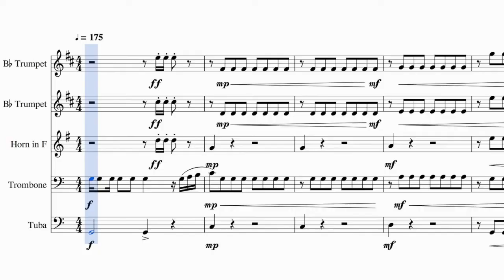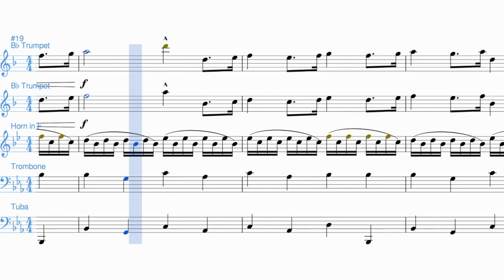Green Greens - Kirby's Dream Land (GB - 1992) [Music Arrangement]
A real fun and jovial classic song from Kirby's debut game. We arranged Green Greens for Brass Quintet. Enjoy.

Green Greens
From "Kirby's Dream Land" (GB - 1992)
Original Composition by Jun Ishikawa
Arrangement by Samuel W Manning
Featuring Brass Quintet